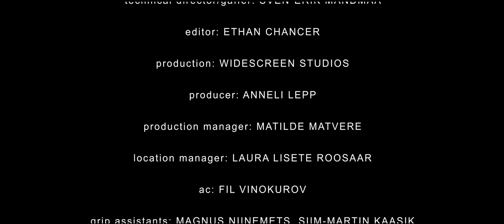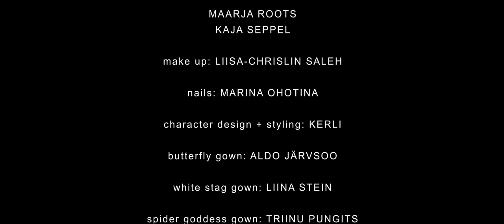Kerli - Feral Hearts (Official Music Vídeo)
The visuals and music you have just experienced are inspired by Kerli's year of ascetic solitude in the magical forests of Estonia.

The release of "Feral Hearts" marks the beginning of a new chapter written under the Eastern European Moon while connecting with the plants, animals and spirits of her ancient home land.

We got seduced by the Sirens of The White River in Nõmmeveski, weaved the yarn of destiny with the Spider Goddess in Viru Bog, wandered into the plant kingdom with the Tree Spirit by Tädu Kuusk, and chased our vision of the majestic White Stag in the woods of Viimsi.

Explore these magical destinations for yourself.

visitestonia.com visibility was funded by European Regional Development Fund